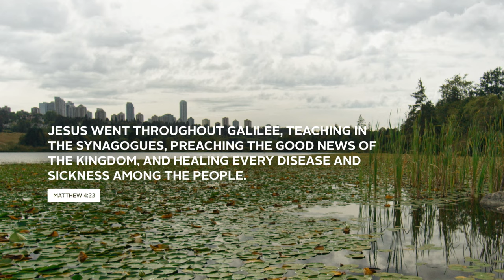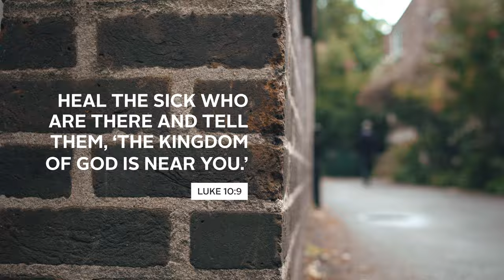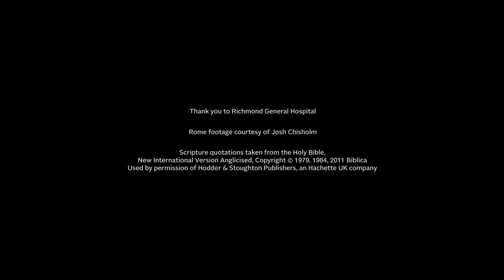10 Does God Heal Today